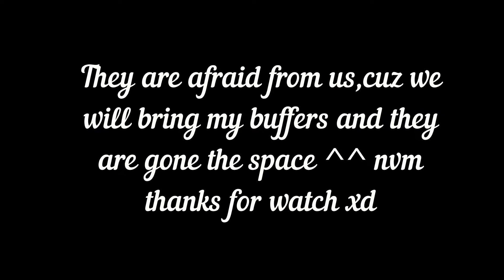Silkroad Online Hephaestos- SOME İDİOTS ATTACK TO MButch3R